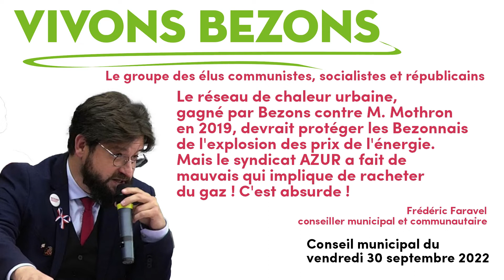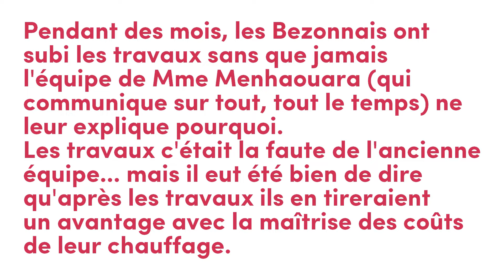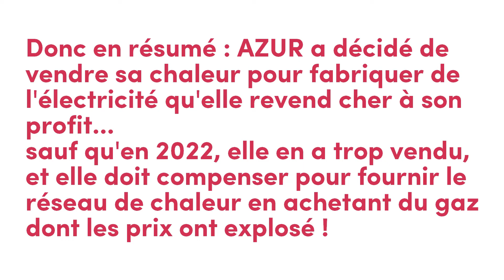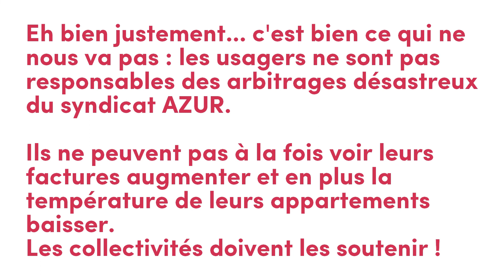Le scandale des choix d'AZUR qui fragilisent le réseau de chaleur urbain de Bezons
⚡️Vendredi 30 septembre 2022, en conseil municipal, Frédéric Faravel a soulevé un véritable scandale en révélant les choix délirants du syndicat AZUR alors que se met en place progressivement le réseau de chaleur urbaine à Bezons. Ce réseau a été obtenu de haute lutte contre la mairie de droite d'Argenteuil en 2019 car il permettait de protéger les Bezonnais qui y seraient connectés des hausses excessives des factures de chauffage.
Il est d'ailleurs étonnant que jamais à partir de juillet 2020, l'équipe divers droite de Mme Menhaouara n'ait voulu communiquer en direction des Bezonnais pour expliquer la raison des nombreux travaux qui les dérangeaient fortement : les habitants auraient sans doute aimé savoir qu'en étant chauffé par la chaleur produite par l'usine AZUR, ils allaient voir progressivement les coût de chauffage se réduire et ne plus dépendre des prix de l'énergie. ⚡️C'était un atout majeur : on le voit aujourd'hui quand les prix du gaz et de l'électricité explosent !
Or en 2021 puis 2022, AZUR a choisi de vendre une partie importante de sa chaleur pour produire de l'électricité et la vendre à haut prix. Cela n'a pas posé de problème en 2021, mais cette année, AZUR a trop vendu de chaleur et doit aujourd'hui compenser ce manque, alors que nous entrons dans l'hiver❄️, en achetant du gaz dont le prix est devenu exorbitant. AZUR a gâché un système prévu pour protéger les Bezonnais : c'est du sabotage ! Si l'on ne fait rien, cette augmentation va se retrouver sur la facture des Bezonnais.
Or visiblement, la maire n'a pas l'intention de demander à AZUR de compenser les effets sur la facture et annonce en plus qu'il faudra baisser la température du chauffage dans les logements : c'est scandaleux !